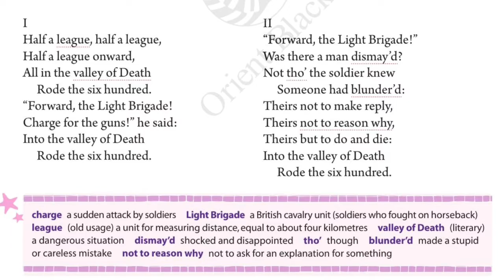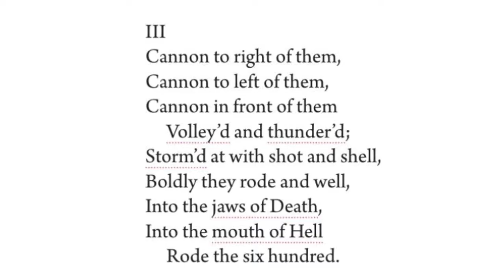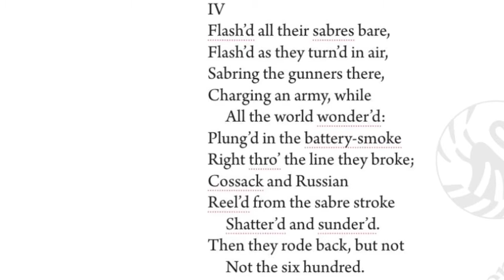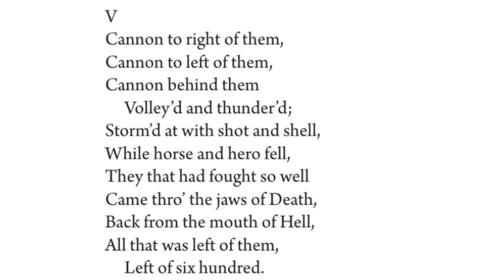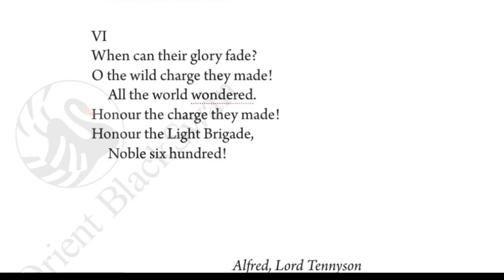The charge of Light Brigade|| english Junction|| class-8|| Hindi explanation line by line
A. 1. Six hundred soldiers rode into the valley of
Death.

2. They had been ordered to charge
at the enemy.

3. No, not all the soldiers
made the journey back. We know this because
the poem tells us that ‘horse and hero fell’
while the cannons fired by the enemy soldiers
hit them. The poem tells us that the soldiers
rode back, but not all six hundred of them.

4. The rest of the world was curious about the
decision to order the men to charge for the
guns and later, they marvelled at the bravery of
the soldiers.

B. 1. “Forward, the Light Brigade! / Charge for
the guns!” he said: / Into the valley of Death /
Rode the six hundred.

 2. Not tho’ the soldier
knew / Someone had blunder’d:

3. Theirs
not to make reply, / Theirs not to reason why, /
Theirs but to do and die: 4. Cannon to right
of them, / Cannon to left of them, / Cannon in
front of them/ Volley’d and thunder’d;

C. 1. The valley of Death is a reference to a
dangerous situation; in this case, the one the
soldiers were charging into. The poet calls it
the valley of Death because the soldiers would
be surrounded by gunfire on all sides and the
decision to make them charge was actually
a mistake.

 2. brave, loyal

3. No. They
couldn’t question the orders given to them.They had to be loyal to their commander and
show confidence in every decision he took. The
soldier could not talk back to their commanders
(make reply) or to figure out the point of the
attack (reason why). All they can do is to ride
and fight and possibly even die fighting (do
and die)